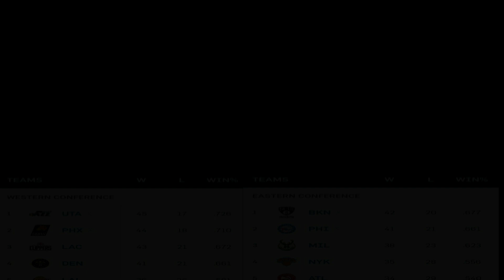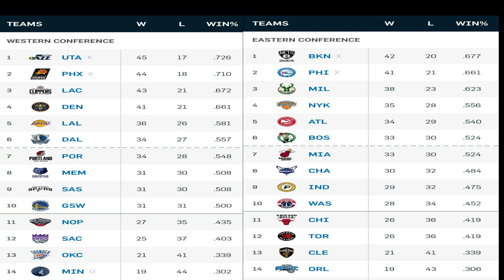APRIL 29, 2021 NBA Regular Season 2021 (Result, Schedule, and Standings) | panda boy channel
Hey friend... I'm Panda Boy.  Panda Boy with a love for all things especially Food, Music, and Events.  I keep it simple on this channel with reviews.